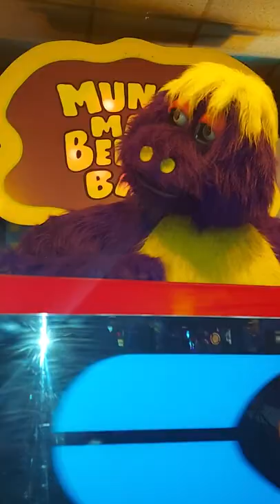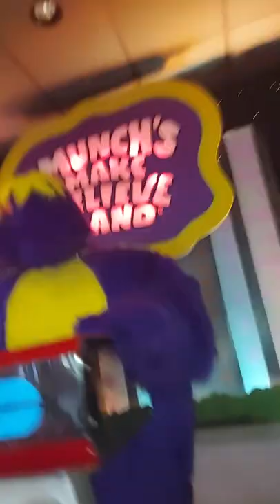Chuck-E-Cheese crochet all day